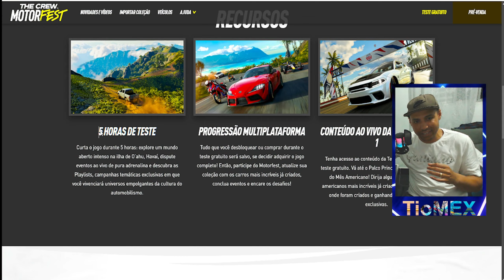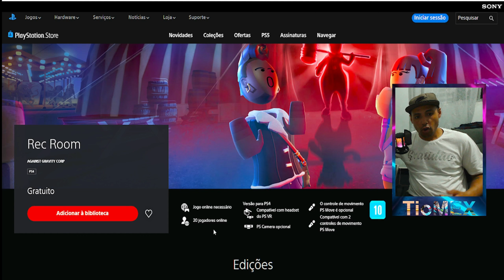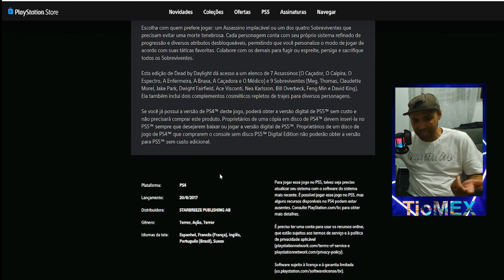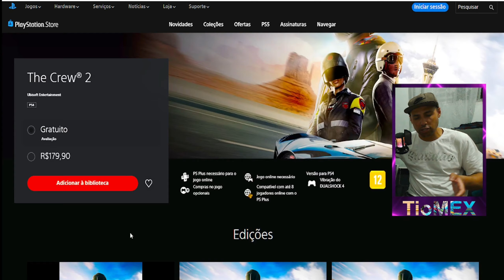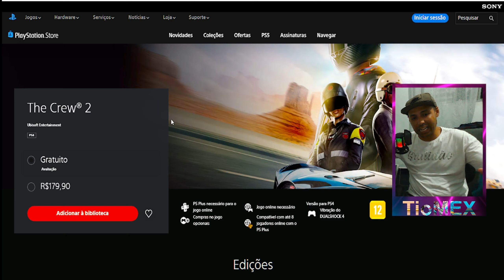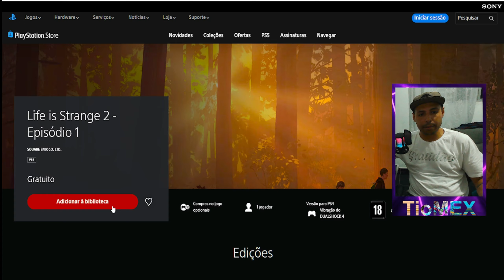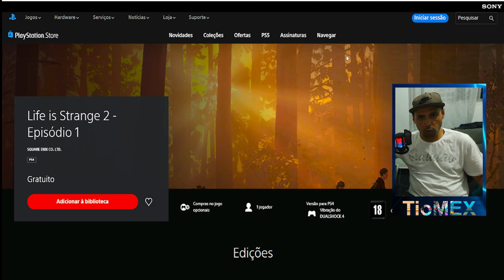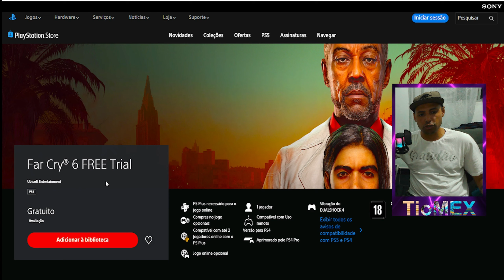CORRE 11 JOGOS GRÁTIS LIMITADO PRA SEMPRE NO PS4 E POR BUG